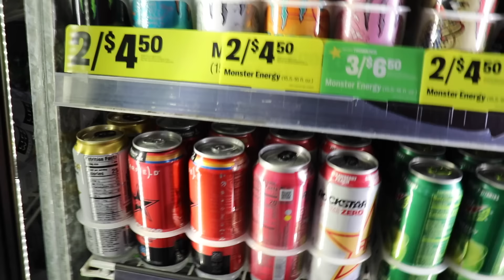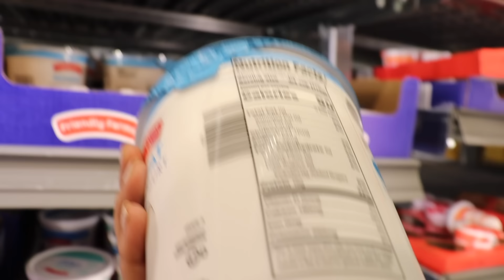I'm fat now... | back + biceps w/ DEMISUX